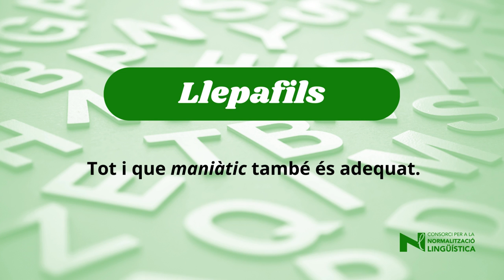Desvetllamots 18: "llepafils"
Ens ajudes a recuperar mots que estan caient en desús?
Proposem desvetllar el mot "llepafils" (en comptes de "maniàtic", tot i que també és adequat).